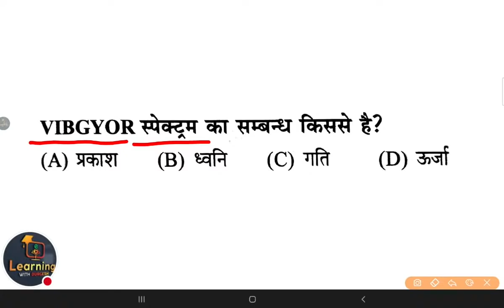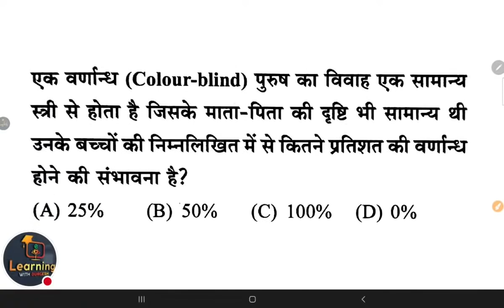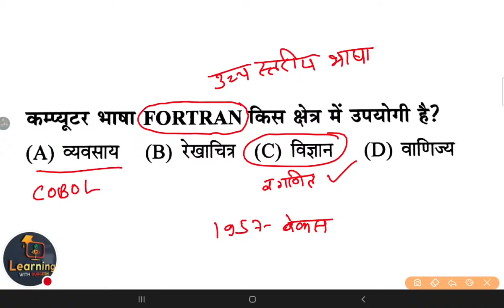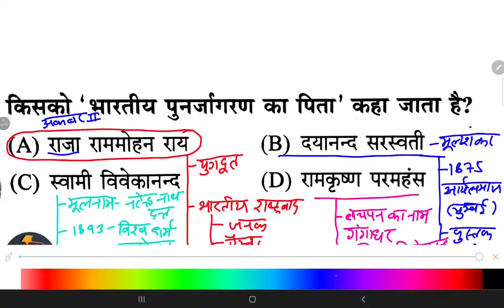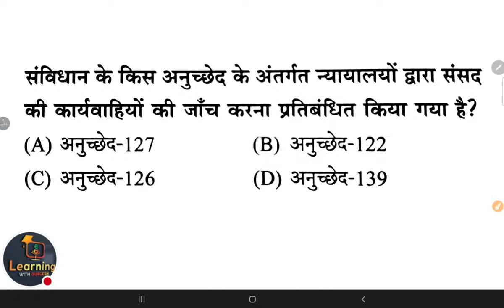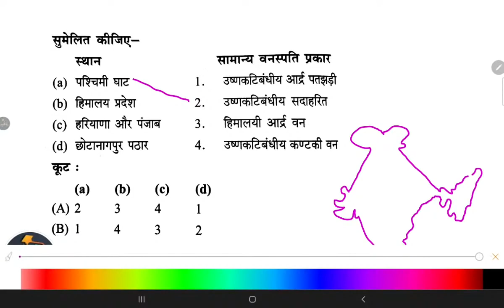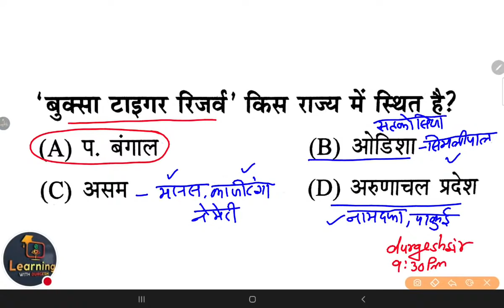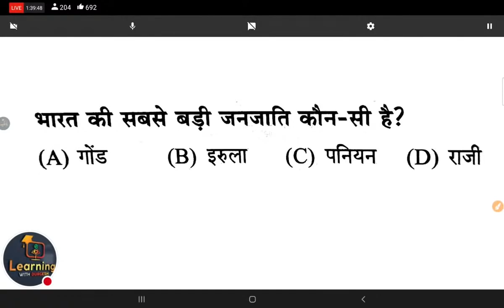✅SUPER TET Exam Special : GK/GS practice set- 16 शिक्षक भर्ती सामान्य अध्ययन Gs Gk Ca By Durgesh Sir